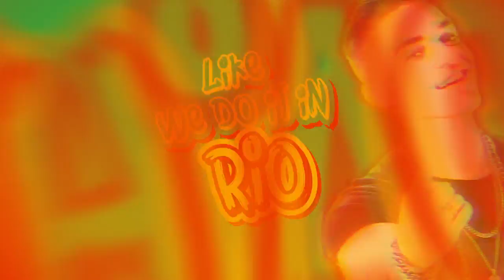Thiago Live Music - Cha Cha (Al Reves)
Lyric video for Cha Cha (Al Reves) by Thiago / DirtyPartyArmy LLC (R)

Postproduction: Hernan Lewis
Producer: Gabriel Grieco
Executive Production DPA llc

Camera direction: David Miranda / Mira Media Group